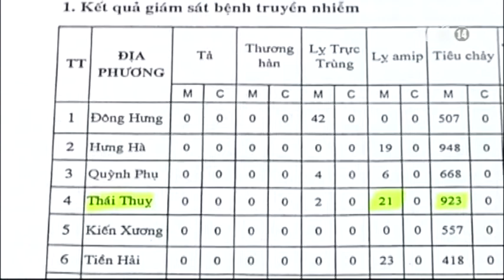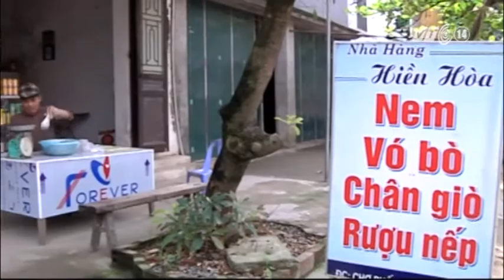VTC14_Nguy cơ từ thói quen ăn thịt sống_15.12.2012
VTC14_Nguy cơ từ thói quen ăn thịt sống_ngày 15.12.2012
Tập tục ăn uống có thể làm nên bản sắc văn hóa của một địa phương nhưng đôi khi, nó cũng là nhân tố quyết định đến tình trạng sức khỏe hay bệnh tật của người dân. Trong khi các phương tiện thông tin đại chúng hàng ngày vẫn nhắc đi nhắc lại cụm từ "ăn chín uống sôi" thì ở miền Bắc vẫn đang có một làng coi thịt sống là một đặc sản đáng tự hào bất chấp những nguy cơ hiển hiện từ mất VSATTP.